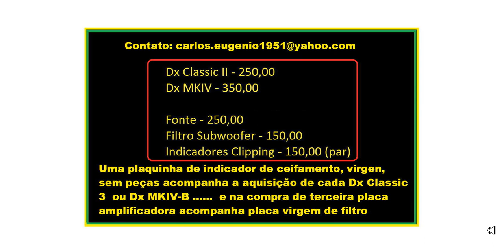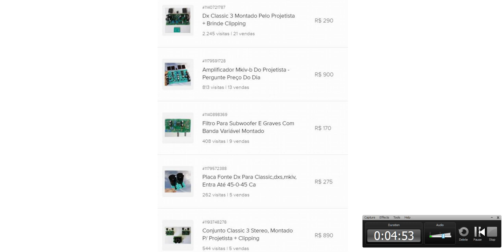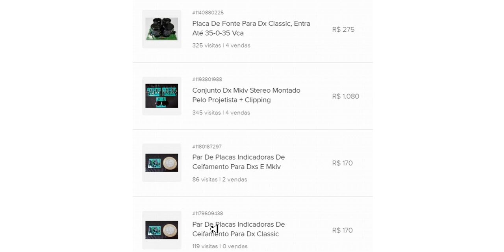Como adquirir os amplificadores Dx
Para o MKIV pergunte o preço do dia...o valor que está lá é para sustentar o anuncio no ar e ninguém comprar por conta do preço muito alto...o preço real , fica em torno de 420,00